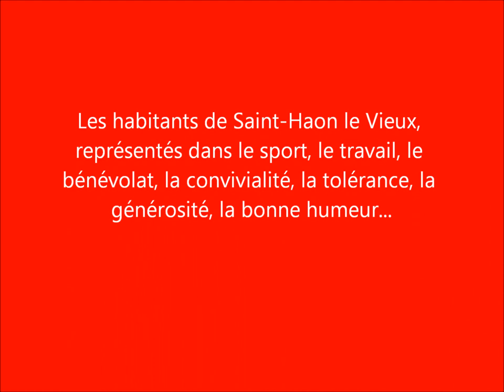La Côte Roannaise : Saint Haon le Vieux 2018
Les souvenirs d'une année dans un village de La Côte Roannaise.